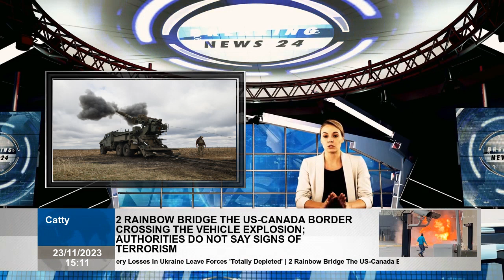Increased artillery losses in Ukraine, Russia completely consumed forces'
The story Ukraine's counteroffensive in the summer of 2023 is, on the surface, one disappointment, heavy losses and little territorial gains. From the start, Ukrainian political and military leaders had to balance high expectations with tactical realities that proved extremely difficult for Kiev forces to overcome. Officials in Kiev have sought to ease Western concerns about lack of progress while noting the broader successes of Ukrainian operations. All of Western Russia and Moscow are now within range of Ukrainian drones. It is reported that part of the Black Sea Fleet has been removed from Crimea.  Ukraine's apparent superiority in artillery combat is a particular source of pride for Kiev. From first moments of the all-out invasion of Russia, big guns dominated battlefields. For all the so-called modernization, Moscow's military doctrine retained Russia's historical focus on artillery. In the early stages of the conflict it became clear that Russian artillery was outnumbered and better supplied than that of their Ukrainian enemies. But Russia's "god of war" has been somewhat silenced as Kiev's arsenal has been reinforced with NATO systems. Ukrainian soldiers fire a 2S22 Bohdana self-propelled howitzer towards Russian positions in Donetsk Oblast, Ukraine, on October 17, 2023. With the arrival of new NATO weapons, the artillery duel changed in Kiev's favor. The tally of alleged Russian equipment losses in Kiev shows the enthusiasm of Ukrainian artillery and drone teams in hunting down Russian big guns as well as multiple launch rocket systems that perform a similar function at shorter ranges. From September to November 2023, Ukraine claimed to have destroyed 2,272 artillery pieces and a further 167 MLRS. In the same period in 2022, this figure was 789 guns and 108 MLRS. Newsweek cannot independently verify the figures and has contacted the Russian Ministry of Defense to request comment. "This is a really big problem for Russians," Ivan Stupak, a former officer in the Ukrainian Security Service who is now an advisor to Ukrainian parliament's national security, defense and intelligence committee, told Newsweek of Kiev's artillery campaign. "For about the last five months, Russia has been very actively using old-style artillery. Not end Soviet period, but mid-50s and mid-60s - towed guns of D30 and D20 type with a maximum range Stupak, about 9 to 11 miles" said. "This is a very short range; it's nothing compared the Archer in Sweden," he said, referring to the system donated Ukraine by Stockholm that has a range of more than 30 miles. "Russian artillery stocks are completely exhausted," Stupak said. "They use this artillery because they have no other option." President Vladimir Putin is shifting the Russian economy to a war footing, but increasing production of artillery spare parts is complex and partially dependent on Western technology to which Moscow currently has limited access. The stress of corroded barrels is a particularly big problem, Stupak said. The Kremlin's problem becomes even more urgent as advanced NATO munitions arrive in Ukraine. The rise allegedly destroyed Russian weapons from summer to autumn coincided with the arrival of cluster s, which spread hundreds s across the target area rather than relying on a single projectile. HIMARS-fired cluster munition variants of the long-range MGM-140 Army Tactical Missile System, known as ATACMS, are also now in Ukraine's possession. Ukrainian artillery is aided by increasingly sophisticated counter-battery radars used to quickly locate firing Russian weapons. Dan Rice, a former aide to Ukraine's commander-in-chief, General Valerii Zaluzhnyi, was instrumental in Kiev's cluster munition move; both tubes fired into ATACMS variants. Rice told Newsweek that the Ukrainians now have "fire superiority" over the Russians, as well as more advanced and effective weapons systems. "The full-scale deployment of artillery shells and rockets has entered a new phase in the war," Rice said, "which is why Putin is proposing peace talks and calling it a 'tragedy.'" It grapples with “deep strikes against large troop concentrations and any Russian artillery or MLRS firing.” A Russian MSTS self-propelled artillery system is seen on Khreshchatyk Street in preparation for Independence Day celebrations on August 21, 2023 in Kiev, Ukraine. Recent months have seen the rate of Russian artillery losses increase significantly. As autumn rains come the freezing winter approaches, both Ukrainian and Russian forces are pressing heavily on different parts of front looking to make new gains. While Kiev's hopes for Russian collapse in south of the country appear to have been dashed, Moscow's overwhelming efforts to win new victories in east are proceeding slowly and at gre